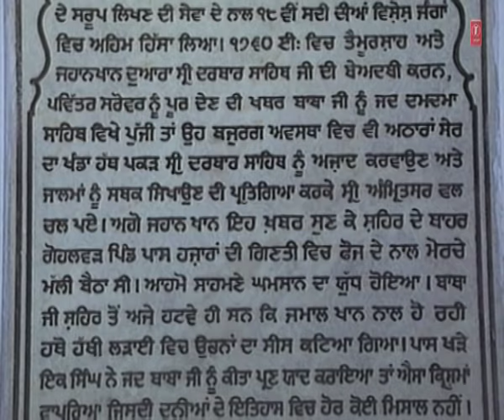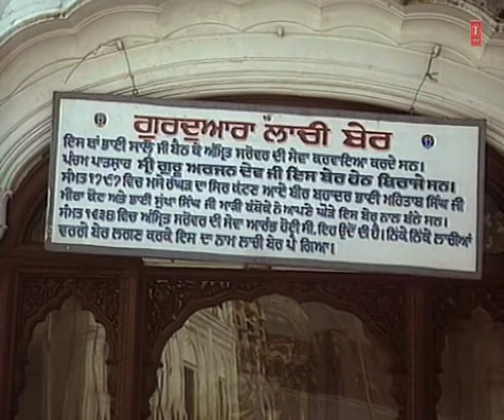Bhai Harbans Singh Ji - Tera Hira Janam Gaya, Jaag Amrit Vela Hoya - Tera Heera Janam Gaya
Track: Tera Hira Janam Gaya, Jaag Amrit Vela Hoya
Title: Tera Heera Janam Gaya
Singer: Bhai Harbans Singh Ji (Jagadhari Wale)
Music Director: Bhai Gurcharan Singh Ji
Lyrics: Traditional